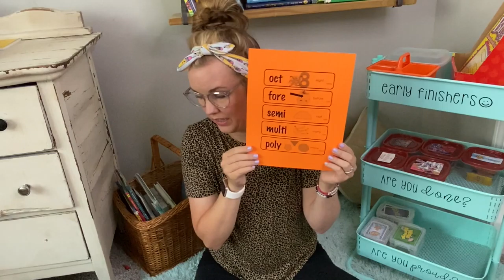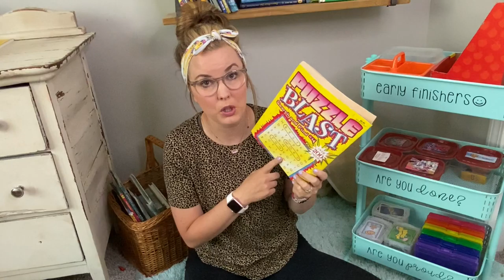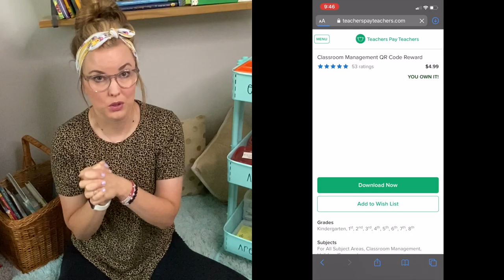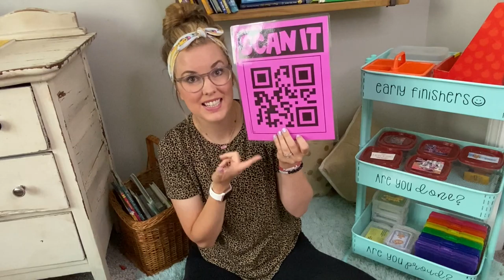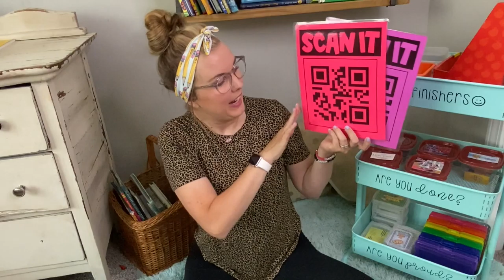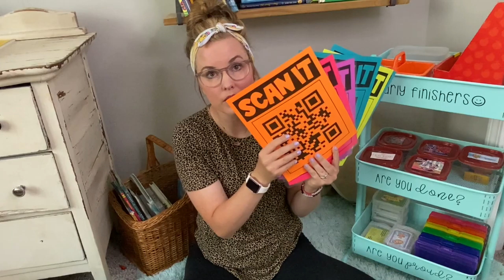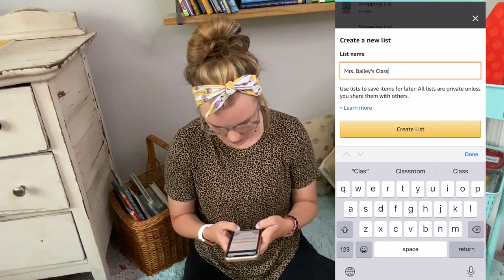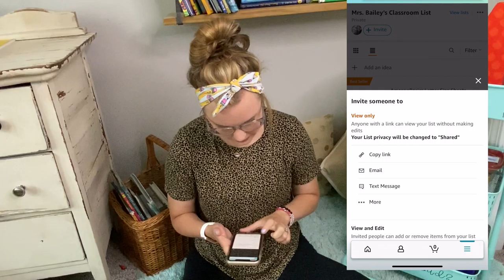CLASSROOM MANAGEMENT IDEAS // Back to School Prep // Organization Series // Episode 2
I hope this helps you with some Classroom Management Ideas!
I hope you find PEACE and JOY in your classroom through organization!

🍎A MESSY BUN AMAZON CLASSROOM WISH LIST:

//THINGS MENTIONED OR SHOWN IN THE VIDEO//

(Monkey Game)

(Dos Card Game)

(Monopoly Deal Card Game)

(Rainbow Photo Cases)

(Crayon Box for Cards)

(3 Tier Cart)

(Mr. Sketch Markers (Washable)

(Mr. Sketch Markers (Ice Cream Flavors):

(Mr. Sketch Markers (Movie Night Flavors):